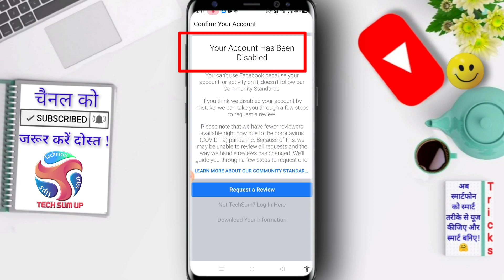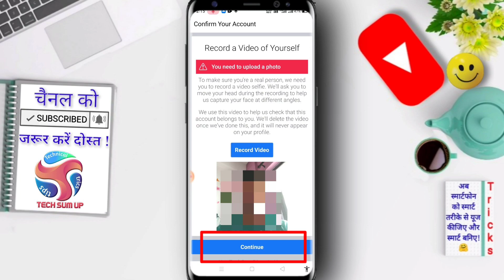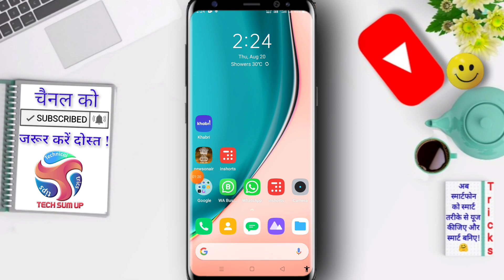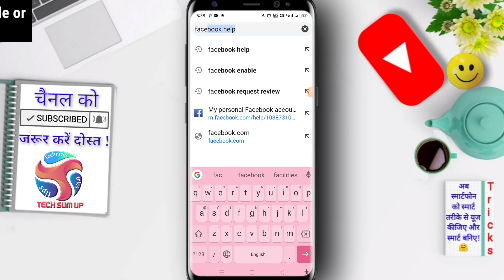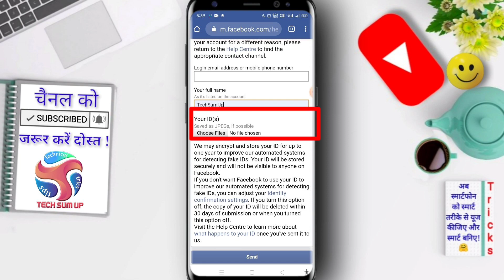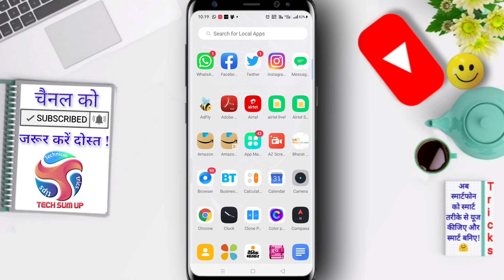How To Enable Facebook Disable Account/ Facebook account Disabled/Facebook Disabled Account Recovery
How To Enable Facebook Disable Account / Facebook Account Disabled / Facebook Disabled Account Recovery, Facebook Enabled process , Facebook Disable to Enable Process,

𝑵𝒂𝒎𝒂𝒔𝒌𝒂𝒓 𝑫𝒐𝒔𝒕 🙏
Is video me aap janege ki  Disabled Facebook ko Bilkul Aasani se Enable kaise karte hain or iske 2 process kon kon hai ,step by step dekhenge
isliye Video last tak jaroor dekhiyeg taki kuchh chhut na jaye .

👇ये सब आपके साथ भी हो सकता है😱

 ♥️♥️♥️♥️♥️♥️♥️♥️♥️♥️♥️♥️♥️ 🤗दोस्त वीडियो अच्छा लगे तो एक लाइक👍 करके चैनल को 🆂🆄🅱🆂🅲🆁🅸🅱🅴 करना मत भूलिएगा क्योंकि हमारे चैनल पर ऐसी importent Technical Trics & tips  की  Videos आते रहती है  !

 "𝐀𝐩𝐧𝐞 𝐒𝐦𝐚𝐫𝐭𝐩𝐡𝐨𝐧𝐞 𝐤𝐨 𝐒𝐦𝐚𝐫𝐭𝐥𝐲 𝐔𝐬𝐞 𝐤𝐚𝐫𝐨,
 Hamesha kuchh naya sikho 𝐨𝐫 𝐒𝐦𝐚𝐫𝐭 𝐁𝐚𝐧𝐨 "🤗